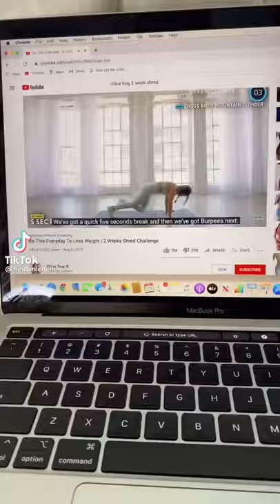POV: it’s March 2020